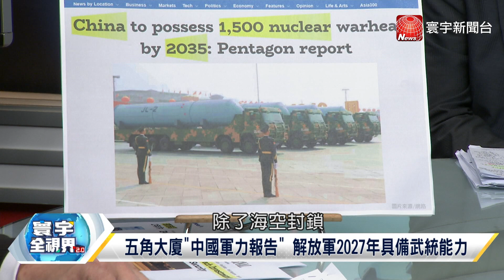P1 美新戰略部門抗中國關鍵供應鏈 渲染中國核威脅美司馬昭之心？【寰宇全視界】 20221203